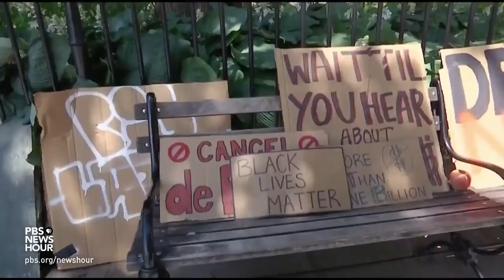What's behind a recent surge in U.S. gun violence -- and how to stop it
This summer is shaping up to be a bloody one in many cities and neighborhoods. What’s behind the recent surge in gun violence? Amna Nawaz talks to Pastor Mike McBride of the Live Free Campaign, a faith-based movement committed to reducing gun violence and ending mass incarceration of people of color, and Thomas Abt of the Council on Criminal Justice and an author of the nationwide homicide study.